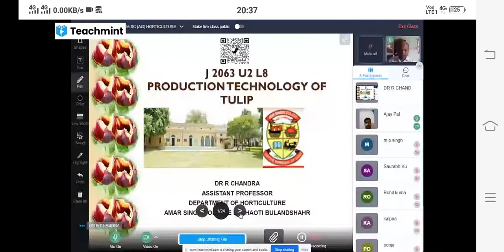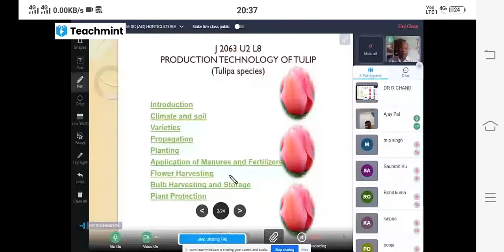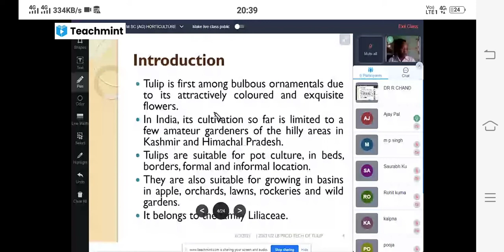Tulip Lecture By Dr. R Chandra Sir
Hello everyone,
I'm Ajay

This is channel for agriculture (All Agriculture Subject Lecture) information like -
 Entrance Exam - ICAR, BHU, AMU, UPCATET & State Agriculture collage (UG, PG, Ph. D)
Competition Exam - All Agriculture (UPSC, State PCS, IBPS AFO, NABARD, FCI etc.)

"Struggle is life "

My Channel. AjayAgrarianS